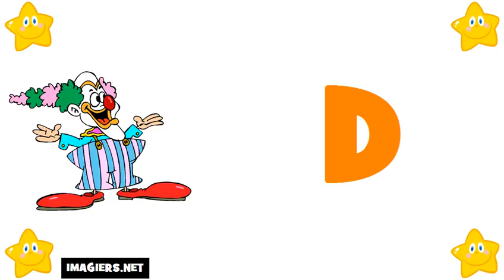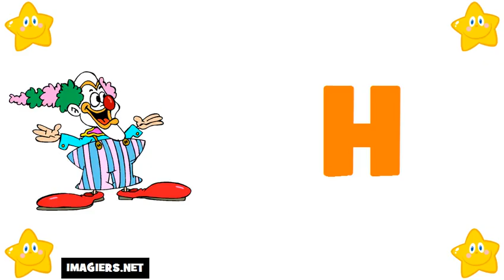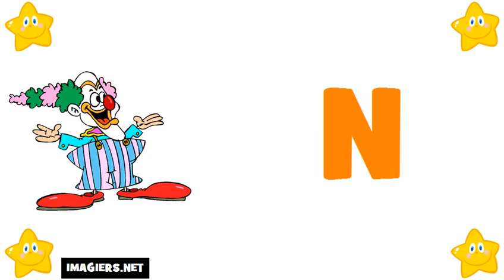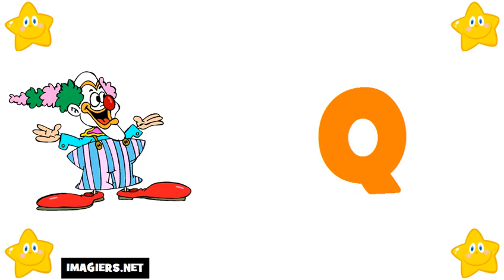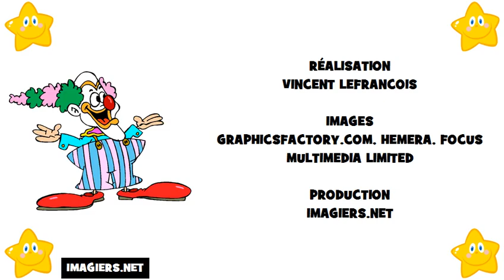aprender frances # alfabeto em frances